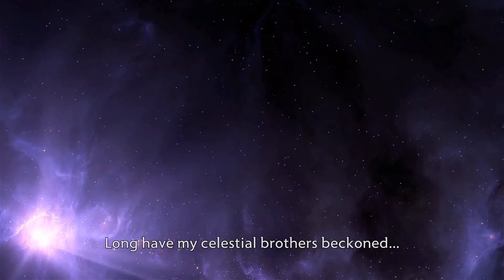Void Spirit Dota 2 New Hero Revealed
DOTA 2 new Spirit Hero!